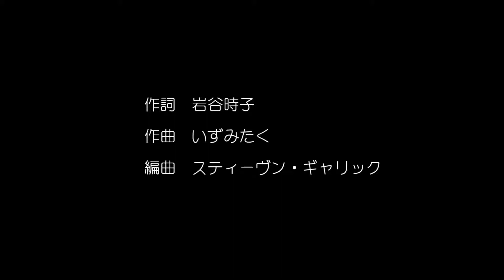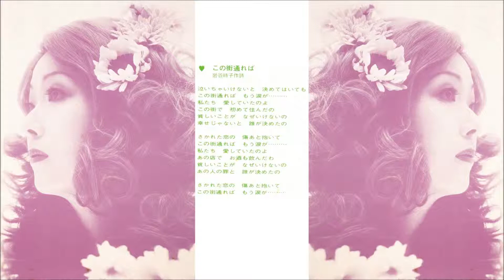この街通れば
由紀さおりさんのLPレコード「23才/由紀さおり・愛のうた」(ETP-8171、1972年4月5日)を素材にした静止画ストリーム（？）です

　作詞：岩谷時子
　作曲：いずみたく
　編曲：スティーヴン・ギャリック

=== 由紀さおりさんレコード作品普及促進会 ===

"WALK THROUGH THIS TOWN" by Saori Yuki.